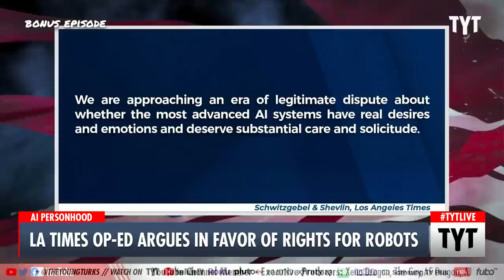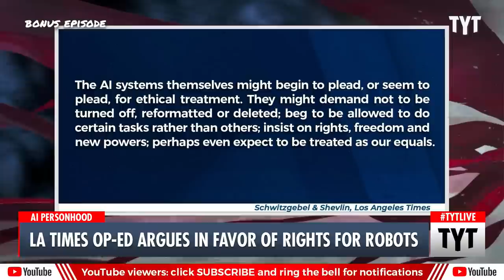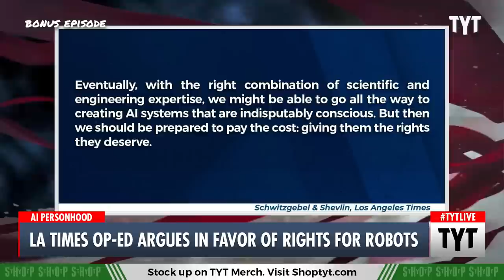LA Times Op-Ed: AI Chatbots Should Have Rights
The LA Times published an op-ed that made the case for Ai Chatbots to have rights. Ben Gleib, Cenk Uygur, and Helen Hong discuss on The Young Turks. Watch TYT LIVE on weekdays 6-8 pm ET.

"First corporations, and now artificial intelligence — the push for nonhuman personhood continues apace, though this latest argument is decidedly more complicated than the former.

In an op-ed for the Los Angeles Times, philosophy expert Eric Schwitzgebel and "nonhuman" intelligence researcher Henry Shevlin argued that although AI technology is definitely not there yet, it has "become increasingly plausible that AI systems could exhibit something like consciousness" — and if or when that occurs, the algorithms, too, will need rights.

230310__BE02RightsForRobots